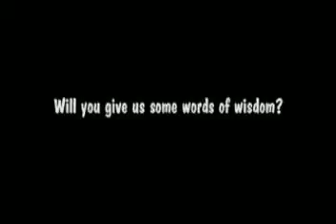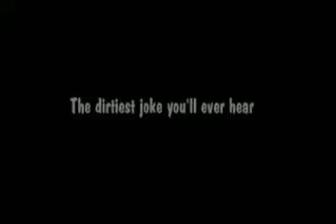I Love You, Man cast at SXSW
The hilarious cast of the hit comedy "I Love You, Man" was in Austin, TX for the SXSW Film and Music Festival.  These are some funny moments of their Q and A and panel discussion.